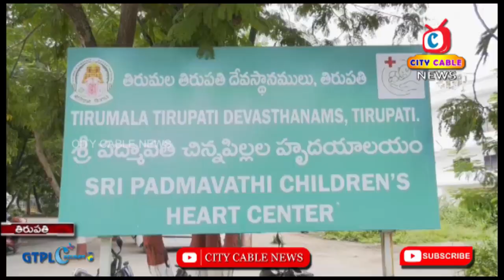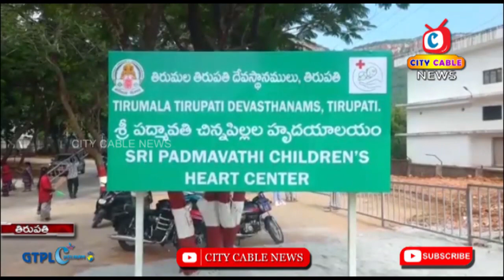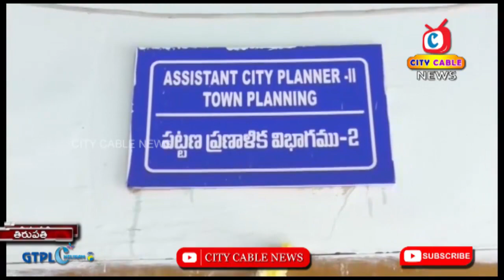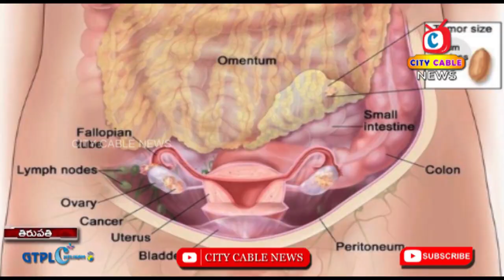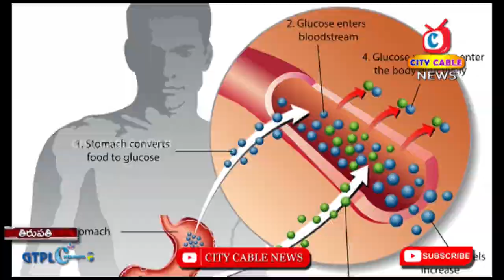16 2 2023 City Cable News